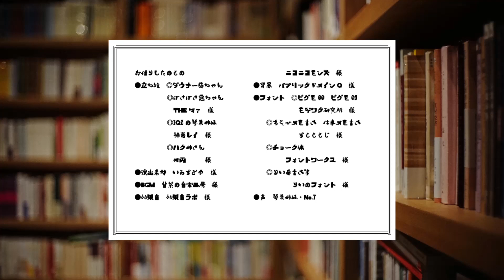「古泉千樫」川のほとりより 琴葉古書堂#245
古泉千樫『川のほとり』より　十首
短歌の朗読、ちょっとした説明を